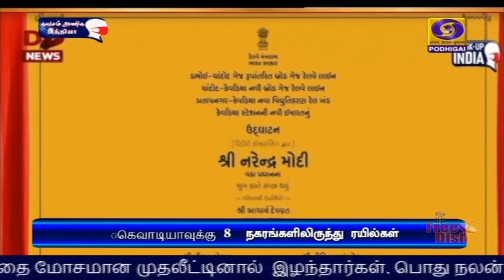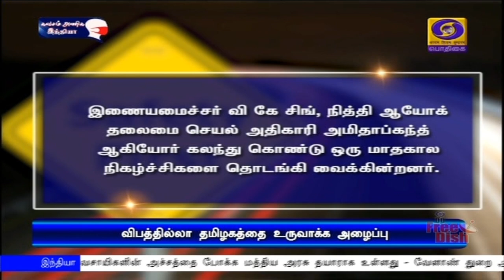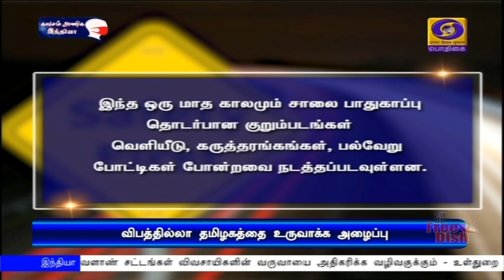பொதிகை இரவு 7.00 மணி செய்திகள் [17.01.2021]PodhigaiTamilNews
1)    ஒற்றுமைச் சிலை அமைந்துள்ள கெவாடியா இனி சர்வதேச சுற்றுலா மையமாக மாறும் -   சென்னை உள்ளிட்ட எட்டு நகரங்களிலிருந்து ரயில் சேவையை காணொலி காட்சி வாயிலாக தொடங்கி வைத்து பிரதமர் நரேந்திர மோதி பேச்சு

2)     நாட்டின் வளர்ச்சியில் இளைஞர்கள் முக்கிய பங்காற்ற வேண்டும் -  குடியரசு துணைத் தலைவர் வெங்கையா நாயுடு வலியுறுத்தல்

3)    தில்லியில் போராட்டம் நடத்தும் விவசாயிகளின் அச்சத்தை போக்க மத்திய அரசு தயாராக உள்ளது - வேளாண் துறை அமைச்சர் நரேந்திர சிங் தோமர்

4)   புதிய வேளாண் சட்டங்கள் விவசாயிகளின் வருவாயை அதிகரிக்க வழிவகுக்கும் - உள்துறை அமைச்சர் அமித் ஷா

5)    சாலை விதிகளை கடைப்பிடித்து விபத்தில்லா தமிழகத்தை உருவாக்க மக்கள் ஒத்துழைப்பு வழங்கவேண்டும் - முதலமைச்சர் எடப்பாடி பழனிசாமி

6)    இந்தோனேஷிய நிலச்சரிவில் உயிரிழந்தோர் எண்ணிக்கை 31-ஆக அதிகரிப்பு

7)   ஆஸ்திரேலிய அணிக்கு எதிரான நான்காவது டெஸ்ட் கிரிக்கெட் -  முதல் இன்னிங்ஸில் 336 ரன் எடுத்தது இந்திய அணி